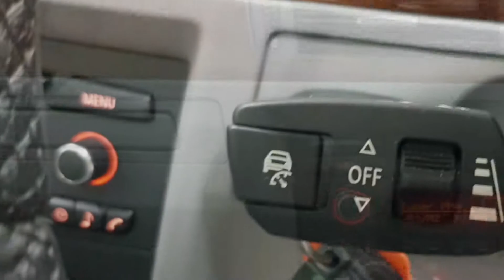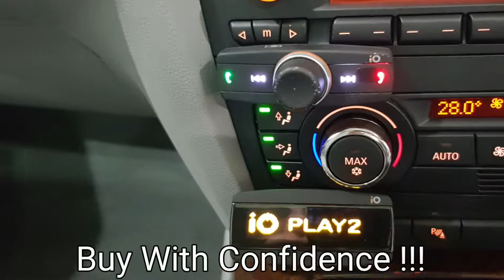2007 BMW 330i Coupe Walkaround